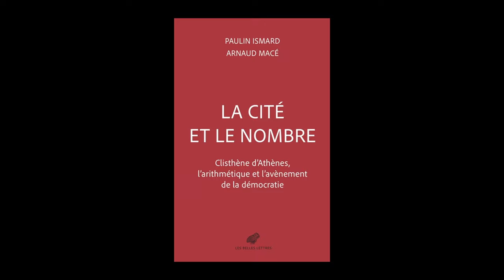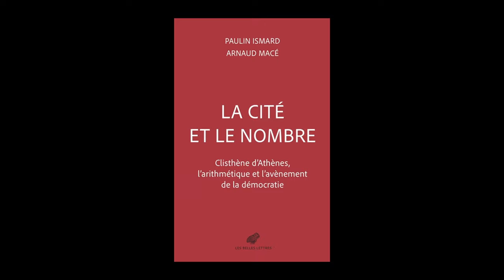Arnaud Macé et Paulin Ismard - La cité et le nombre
À l'occasion de la 27e édition des "Rendez-vous de l'histoire" qui se sont déroulés à Blois, Arnaud Macé et Paulin Ismard vous présentent leur ouvrage " La cité et le nombre : Clisthène d'Athènes, l'arithmétique et l'avènement de la démocratie" aux éditions Belles lettres.